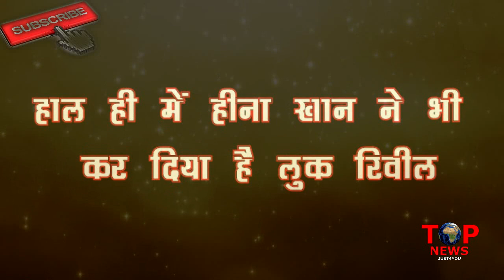FINALLY! Hina Khan ने खुद Reveal किया अपना KOMOLIKA LOOK, हो जाइए खुश